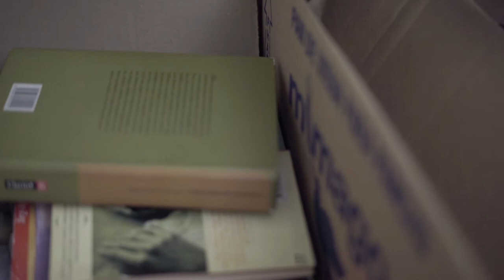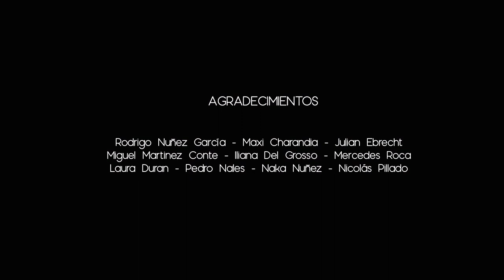Sofía Ebrecht - Dos noches, después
Trabajo final de la Licenciatura en Artes Audiovisuales (orientación Guión) de la Facultad de Bellas Artes (UNLP). La tesis a la que pertenece este video puede accederse en el siguiente enlace